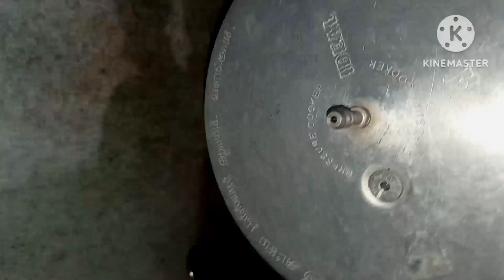My 1st Vlog | Full day recipe| My garden flowers | Breakfast Lunch Dinner recipes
Full recipe Videos

Kinemaster
Music
All for You Instrumental